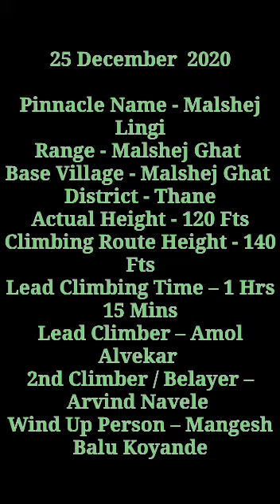Girimitra Pratishthan Range Pinnacle Climbing Expedition - Malshej Lingi Pinnacle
This our Rock Climbing Expedition is dedicated to All Covid - 19 (China Virus) Warriors who helped to keep our Country Safe.

Girimitra Pratishthan, Adventure India & Jiddi Mountaineering had Successfully Climbed Sanganore, Vanarlingi (Khadaparshi), Fantya & Malshej Lingi Pinnacles in Pune & Thane District of Maharashtra on 22 - 25 December 2020.

This is Our 16th Climbing Expedition.

22 December 2020

Pinnacle Name - Sanganore
Range - Harishchandragad
Base Village - Sanganore
District - Pune
Actual Height - 70 Fts
Climbing Route Height - 70 Fts
Lead Climbing Time – 1 Hrs 15 Mins
Lead Climber – Amol Alvekar
2nd Climber / Belayer – Arvind Navele
Wind Up Person – Mangesh Balu Koyande

Water Source - Base Village Sanganore or Dam Backwaters

Base Camp - We can have a Base Camp just below in the Farms or Dam Backwaters in Sanganore Village

Pinnacle Location - This is Located on backdrop of Sanganore Village close to Mountain's and it is merged in the Mountain

Climbing Route Details - It is having 70 Fts patch we can fix Peg or use Tree for Belay and can fix pitons or artificial placements on route. Just below the Summit we are having Tree which we can use for wind-up

23 December 2020

Pinnacle Name - Khadaparshi / Vanarlingi
Range - Naneghat
Base Village - Ghatghar
District - Pune
Actual Height - 305 Fts
Climbing Route Height - 415 Fts
Lead Climbing Time – 7 Hrs 30 Mins
Lead Climber – Arvind Navele
2nd Climber / Belayer – Amol Alvekar

Water Source - Jivdhan Fort or Natural Water Springs on Naneghat Plateau

Base Camp - We can have Base Camp just in Cave below the Pinnacle or on Jivdhan Fort or on the Naneghat Plateau in Jungle

Pinnacle Location - It is beside Jivdhan Fort near Naneghat Plateau

Climbing Route Details -
1st Patch - 35 Fts
2nd Patch - 20 Fts
3rd Patch - 70 Fts
4th Patch - 60 Fts
5th Patch - 35 Fts
6th Patch - 30 Fts
7th Patch - 35 Fts
8th Patch - 70 Fts
9th Patch - 60 Fts

On this Whole Pinnacle you will find Open Book Climbing, Chain Bolting, Overhang Climbing where you have to use atrier, Scree Patches in between. SCI has fixed New Innovative Strong Bolts which has made this route more safer and this Pinnacle is Good Grade Climbing

24 December 2020

Pinnacle Name - Fantya
Range - Malshej Ghat
Base Village - Malshej Ghat
District - Thane
Actual Height - 120 Fts
Climbing Route Height - 120 Fts
2nd Climber / Belayer – Amol Alvekar

Water Source - Water Tap near Temple in Malshej Ghat or Natural Water Springs

Base Camp - We can have Base Camp just below the Pinnacle in 1st View Gallery from Mumbai Side on Malshej Ghat Highway

Pinnacle Location - Pinnacle is located just above the 1st View Gallery from Mumbai Side on Malshej Ghat Highway and you have to find route from Karavi Plants and Climb directly to reach at Base of Pinnacle

Climbing Route Details -
1st Patch - 50 Fts - Chimney Climbing where we can use choke stones, pitons & artificial placements for anchoring and pegs on top of the patch for anchoring

2nd Patch - 70 Fts - On this patch we will find ring bolt on overhang patch and on top 2 Pegs and Rope Slings for anchoring

25 December 2020

Pinnacle Name - Malshej Lingi
Range - Malshej Ghat
District - Thane
Climbing Route Height - 140 Fts
2nd Climber / Belayer – Arvind Navele

Base Camp - We can have Base Camp just below the Pinnacle in 3rd View Gallery from Mumbai Side on Malshej Ghat Highway or in Jungle close to Pinnacle and Water points

Pinnacle Location - Pinnacle is located just above the 3rd View Gallery from Mumbai Side on Malshej Ghat Highway and you have to find route from Waterfall and follow the pathway in Jungle which leads directly to reach at Base of Pinnacle

Climbing Route Details -
1st Patch - 110 Fts - One Traverse where expansion Bolt is fixed and then overhang patch where one more expansion Bolt is Fixed and in between we can use pitons or artificial placements on top of this patch 2 pegs & Tape Slings have being fixed

2nd Patch - 30 Fts - 15 Fts straight walk on Narrow ridge with direct drop on both sides and final 15 fts easy climbing where pitons can be fixed for anchoring and on top 2 Pegs and tape slings for anchoring

Expansion Bolts, Tape Slings & Pegs have being placed by Chakram Hikers during there recent Climbing of this Pinnacle which made the route more safer.

Expedition Leader - Mangesh.B.Koyande

Team – Amol Alvekar & Arvind Navele